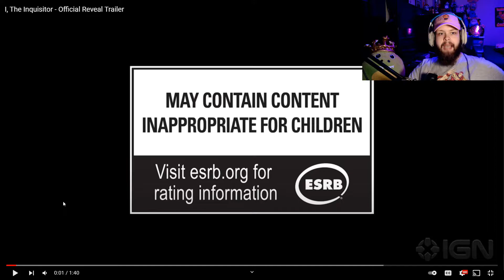I, Inquisitor Reaction